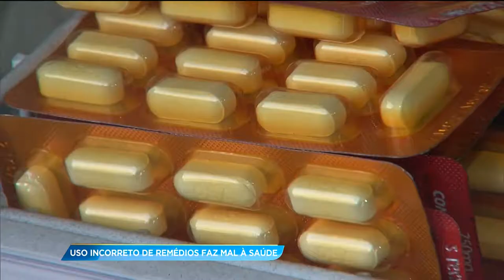GA - Uso incorreto de remédios faz mal a saúde - 04-05-2018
Tomar remédio de forma errada, fora do horário indicado pelo médico ou em excesso pode fazer muito mal a saúde. Uma boa dica é tirar dúvidas com o farmacêutico.